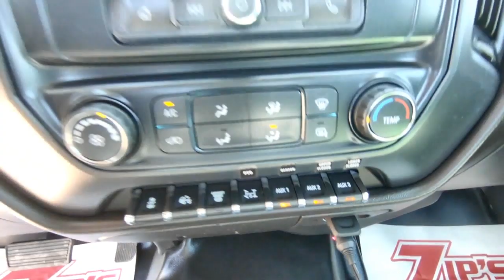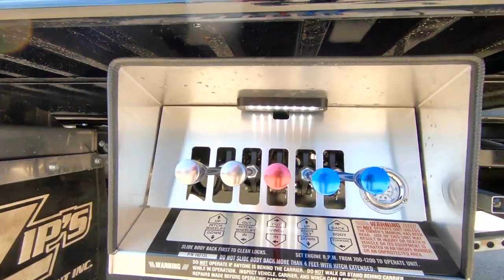2019 CHEVROLET W5500HD For Sale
Title: 2019 CHEVROLET W5500HD For Sale